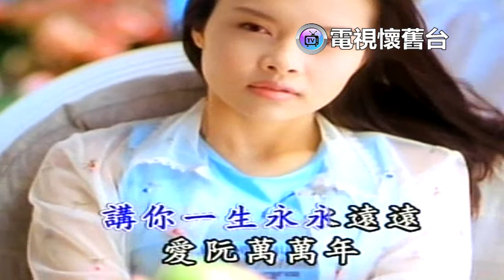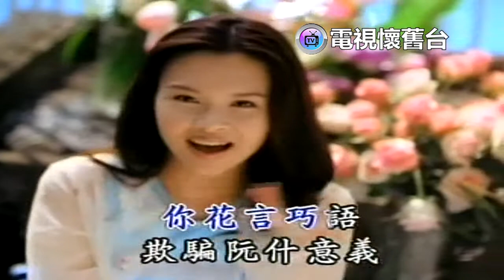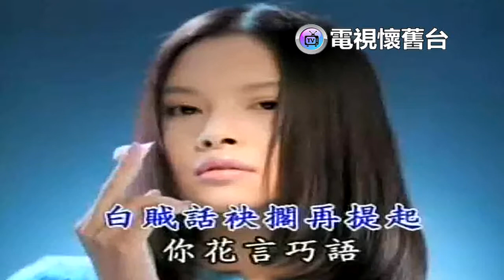【 大旗伴唱字幕版 】林子娟：花言巧語 MV - 約 480P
大旗唱片伴唱字幕版本：480P